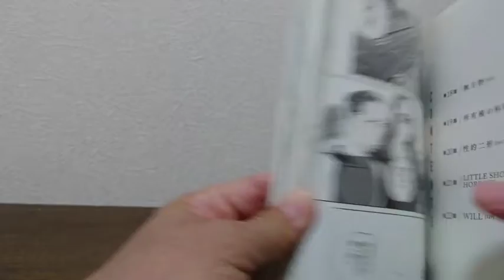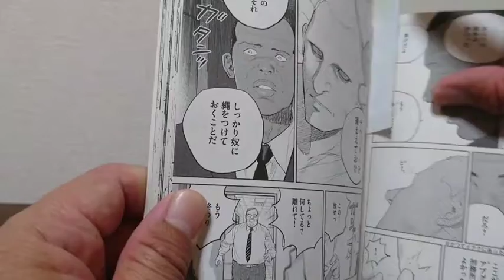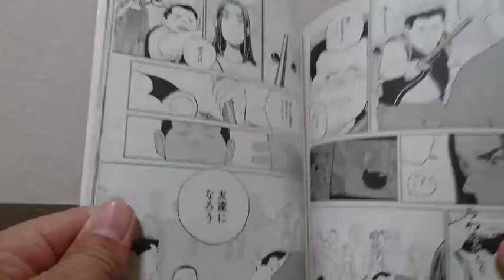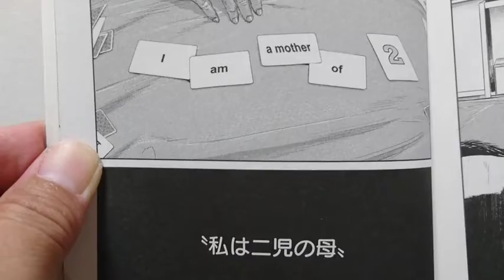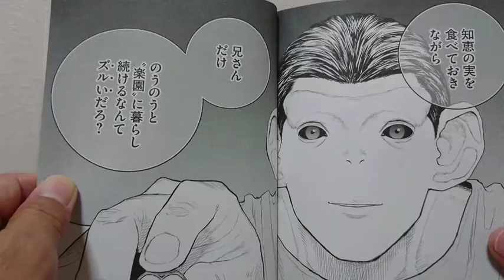ダーウィン事変4巻 人間とチンパンジーの混血の主人公とテロリストの戦いを描く漫画